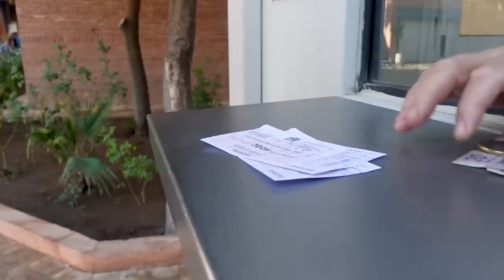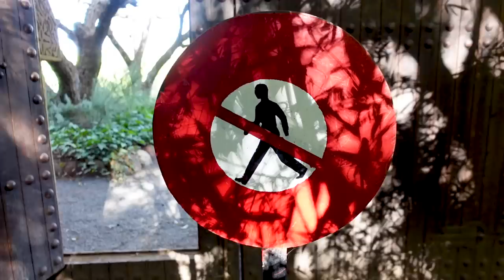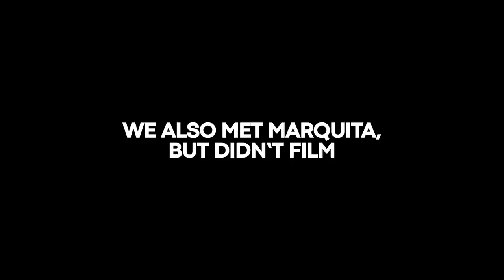Our Favorite Things in Marrakech (with kids) // Jemaa el-Fna, Jardin Majorelle, Bahia Palace, & more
We’re Steph and Pete and we were selected to "live anywhere" on Airbnb for a year, calling a new destination home for a month at a time.

This vlog is a compilation of the things we enjoyed most during our one month stay in Marrakech, including Jemaa el-Fna, shopping in the Souks, Bahia Palace, Le Jardin Secret, Jardin Majorelle, Amal Women’s Training Center, Anima, and more.

If you’re interested in something in particular, feel free to use these time stamps:

00:00 Intro
00:41 Jemaa el-Fna
04:52 Shopping in the souks
06:39 Amal Women’s Training Center
07:51 Horse and carriage ride
10:20 Bahia Palace
13:32 Anima
15:34 Cyber Park
16:31 Le Jardin Secret
17:46 Jardin Majorelle

WHERE WE’VE BEEN BASED:
September 2021: Rome, Italy
October 2021: Athens, Greece
November 2021: Marrakech, Morocco